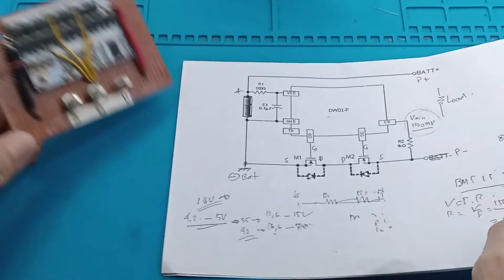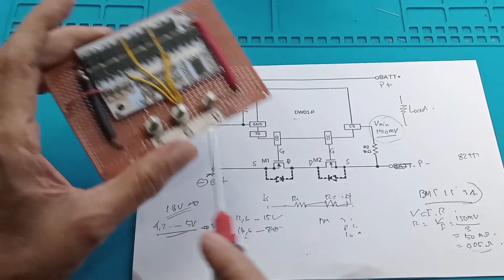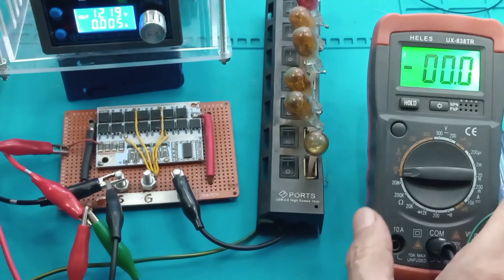Mosfet 100A DIY Cara membuat Mosfet arus besar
Video yang berhubungan :
Cara membuat Mosfet Raksasa - Saklar Relay giant mosfet - Big Mosfet

Link Pembelian :
1. BMS 4S 14.8V 100A - 18650 Battery Protection Module - Digibot
2. BMS 3S 4S 5S 100A Balance Charge Battery Protection Board
3. BMS 4S 14.8V 100A - 18650 Battery Protection Module - Digibot Official

00:00 Radal05
00:14 Cara membuat mosfet 100A
00:28 Skematik BMS dan cara assembly
02:10 Tes